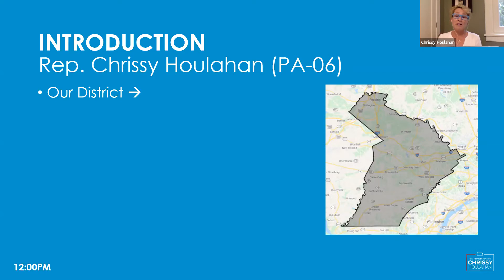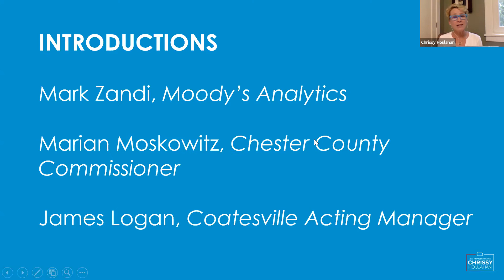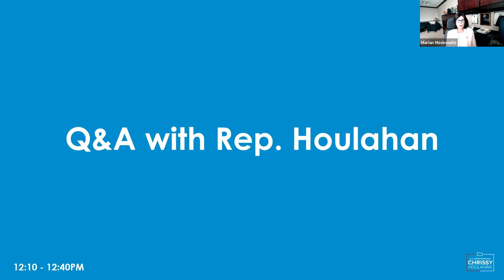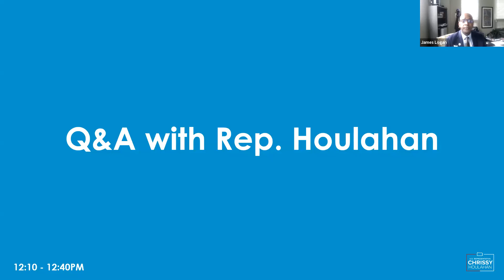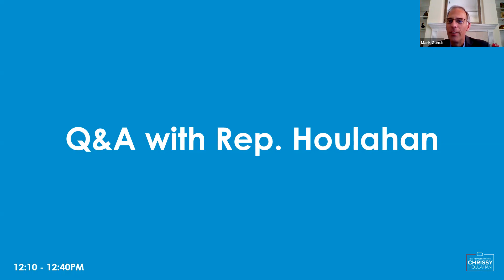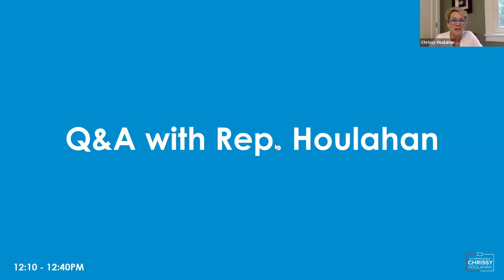Economic Round Table With Rep. Houlahan 08.13.2020